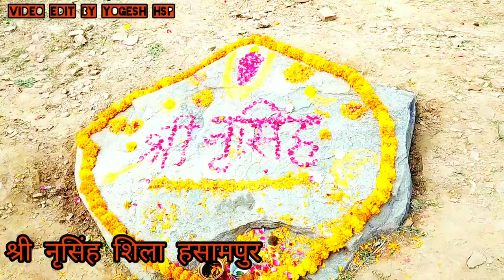नगरी हो अयोध्या सी रघुकुल सा घराना || Nagri Ho Ayodhya Si Raghukul Sa Garana